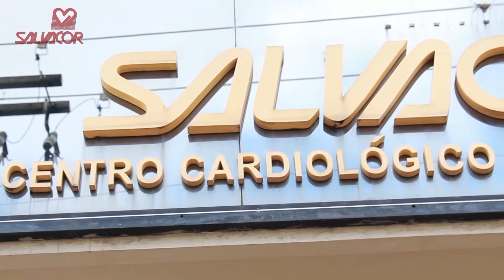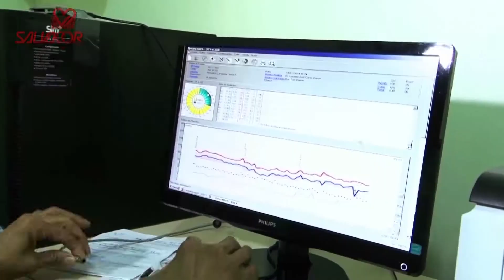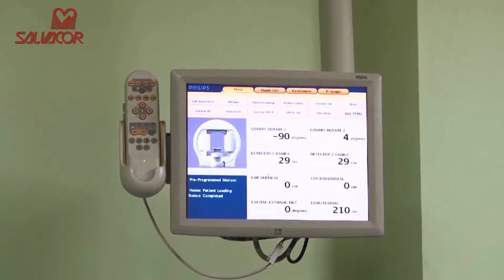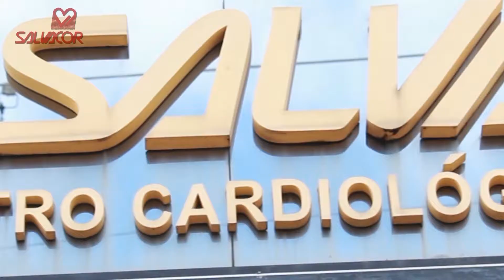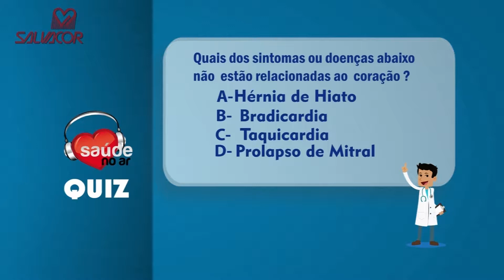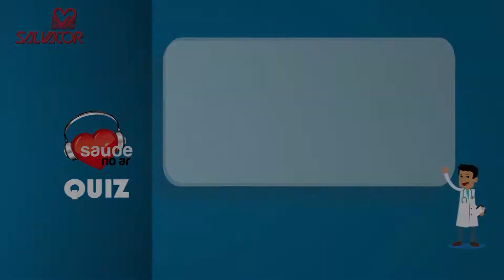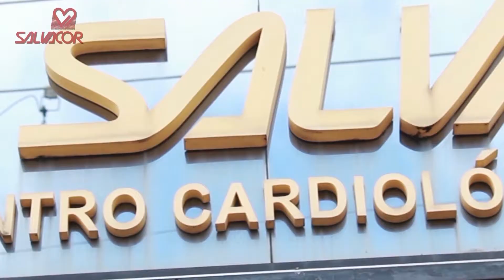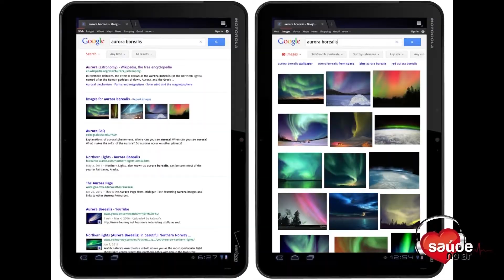Salvacor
Canal do Portal Saúde no Ar. Somos especializados em notícias, áudios e vídeos com informações sobre Saúde.